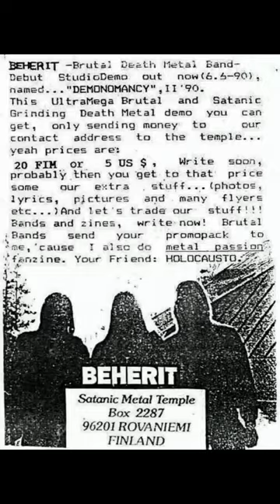Beherit: The Oath of Black Blood | Finnish Black Metal 🇫🇮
Beherit - The Oath of Black Blood (1991)